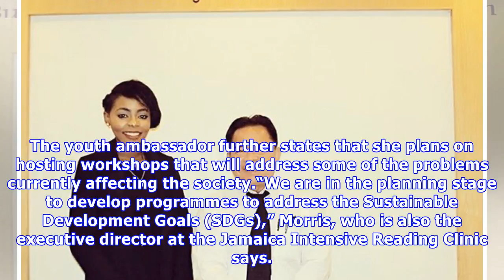Santana Morris to advocate for youth development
Recipient of the Prime Minister's Youth Awards for Excellence in Leadership and youth ambassador for Jamaica, Santana Morris, will be using her platform to implement initiatives that will assist in th...